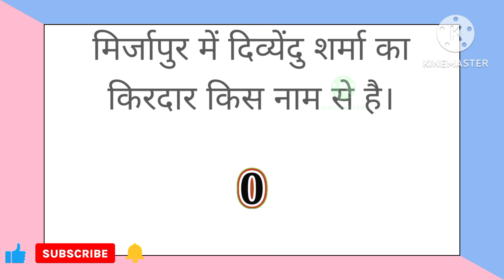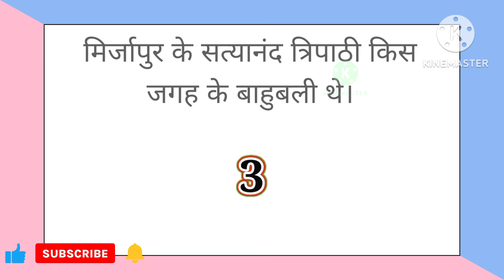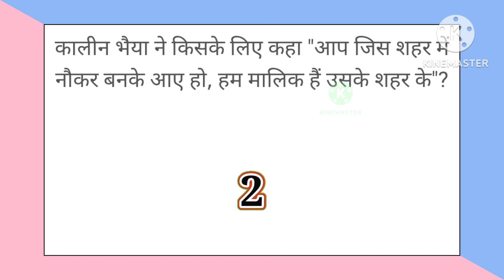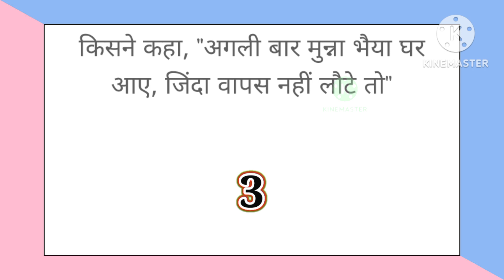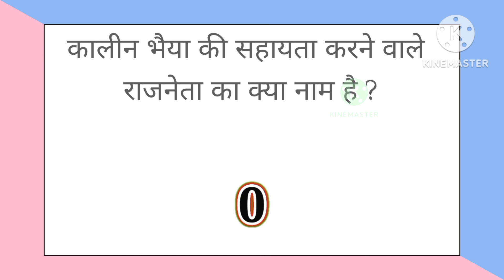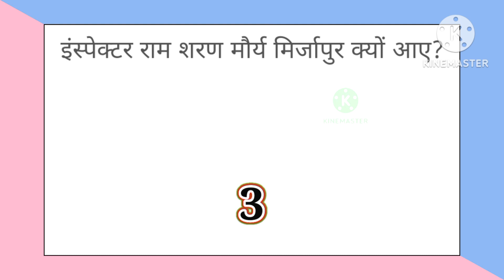Mirzapur season 1 quiz | mirzapur web series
Mirzapur season 1 quiz | mirzapur quiz | mirzapur web series | web series quiz

About Quiz World.
Quiz World is helps you to learn something new in this world, and it's helps you to gain more knowledge.
Quiz World provide you to general knowledge , current affairs , fact , trending news etc.

" Sometimes later becomes never.

जनरल नालिज ,
general knowledge
general awareness
gk question
gk questions and answers
gk ke questions in english
gk gs
gk today current affaris